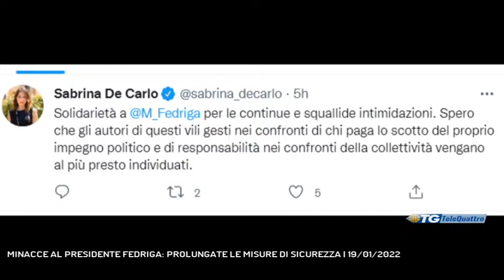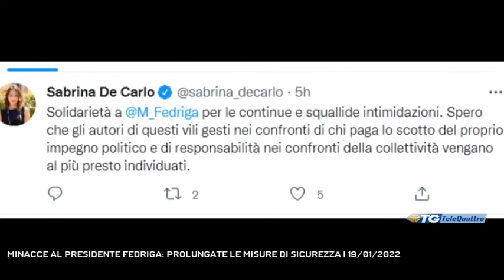MINACCE AL PRESIDENTE FEDRIGA: PROLUNGATE LE MISURE DI SICUREZZA | 19/01/2022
TG sera 19/01/2022 - TRIESTE - Solidarietà a Fedriga da tutto il mondo politico per le minacce dei no vax. E intanto viene prolungato il provvedimento che assegna la scorta al presidente della Regione.  || A inizio dicembre al presidente del Friuli Venezia Giulia, Massimiliano Fedriga, era stata assegnata una scorta a causa di alcune minacce da parte della galassia no vax. In seguito agli episodi accaduti lunedì a Majano (Udine) e oggi a Reana del Roiale (Udine), con nuove scritte apparse rispettivamente sui muri di un supermercato e un cimitero, in cui si fa riferimento al tradimento dei valori della Lega, le forze dell'ordine, da quanto si apprende, hanno deciso di prolungare le misure di sicurezza nei confronti del presidente del Fvg.Intanto è trasversale la solidarietà giunta nei confronti del governatore da parte del mondo politico: "Questi frequentissimi episodi di minacce non condizioneranno la nostra iniziativa politica, tantomeno quella del presidente Fedriga". Lo afferma, in una nota, il capogruppo della Lega in Consiglio regionale Fvg, Mauro Bordin. "Solidarietà a Massimiliano Fedriga per le continue e squallide intimidazioni. Spero che gli autori di questi vili gesti nei confronti di chi paga lo scotto del proprio impegno politico e di responsabilità nei confronti della collettività vengano al più presto individuati". Lo scrive su Twitter la deputata del M5S eletta in Friuli Venezia Giulia, Sabrina De Carlo. Ulteriori attestati di vicinanza al presidente sono arrivati in questi giorni anche da parte di altri partiti politici: dal Partito Democratico a Patto per l'Autonomia più il blocco intero della coalizione di centrodestra in regione. (Servizio di Gianluca Paladin) - Segui Telequattro anche sul digitale terrestre! Visita il sito